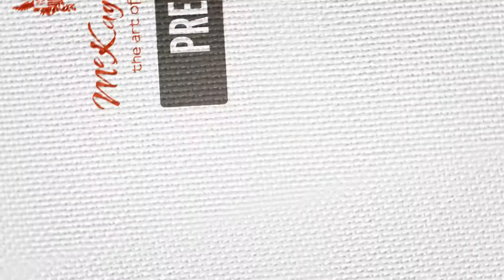World According to Kids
One of the greatest privileges of a parent is enjoying your kids’ insights, innocence, wisdom, naivety…. You wish wish wish, that you could capture those moments, but when you ask for a repeat performance with your iPhone aloft… that spontaneity has passed.

Since 2006 we’ve had the immense privilege of interviewing kids periodically, on camera.
We've become experts in the art of listening to kids; we consistently encounter incredible openness: joys, reflections, hopes, anxieties, dreams, and evolving opinions (always fascinating, frequently hilarious!)

We usually edit together three ‘seasons’ at a time, creating ‘chapters’ in your kids’ lives.
We have options for filming at your home, at our studio, or remotely.